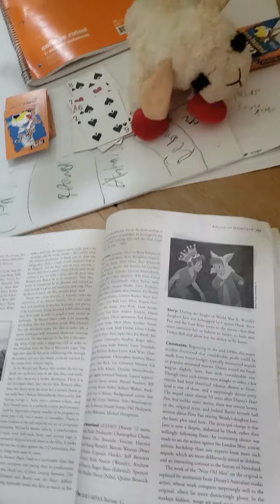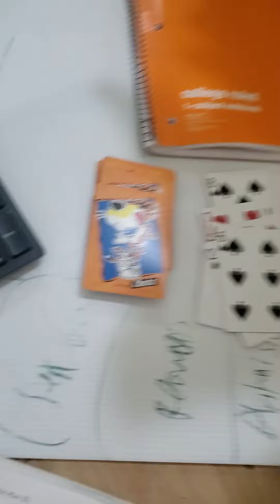tea selector game